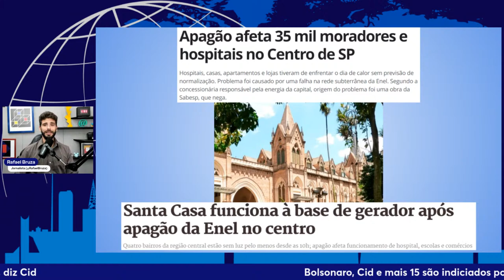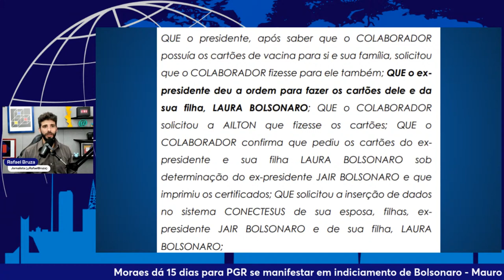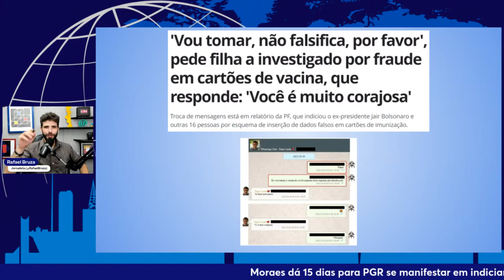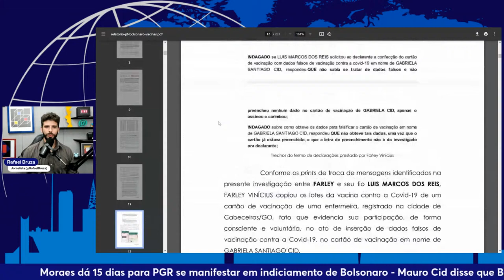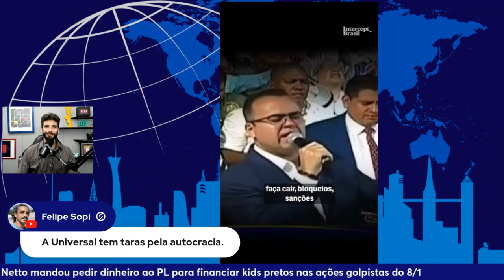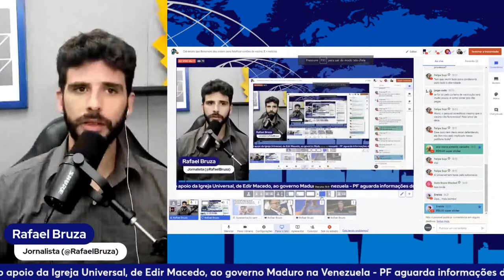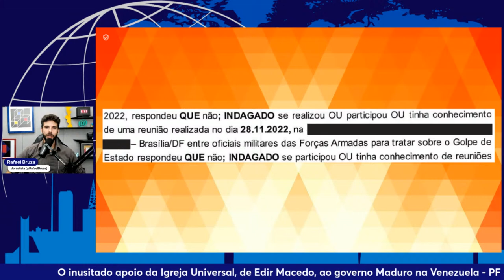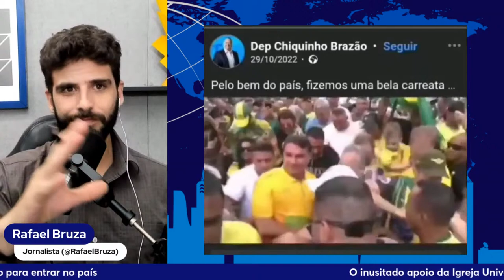Cid delata que Bolsonaro deu ordem para falsificar cartões de vacina. E + notícias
O Jornal Independente desta terça-feira (19) traz as principais notícias do dia. Apresentado pelo jornalista Rafael Bruza.

Os destaques são:

1- Bolsonaro indiciado:PF atribui 2 crimes ao ex-presidente extremista

2- 'Vou tomar, não falsifica, por favor', pede filha a investigado por fraude em cartões de vacina, que responde: 'Você é muito corajosa'

3- Voos entre SP e Curitiba viram problema em contas de campanha de Rosangela Moro